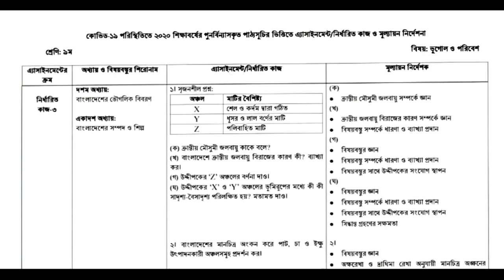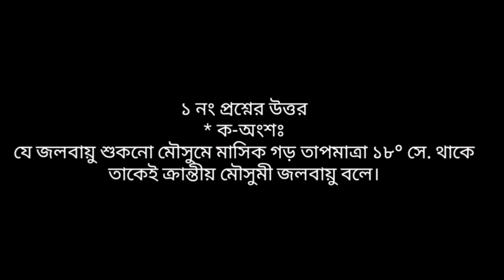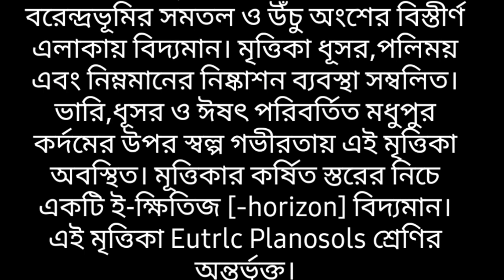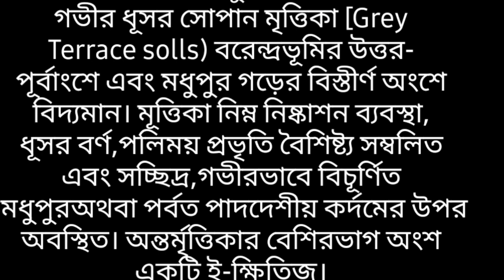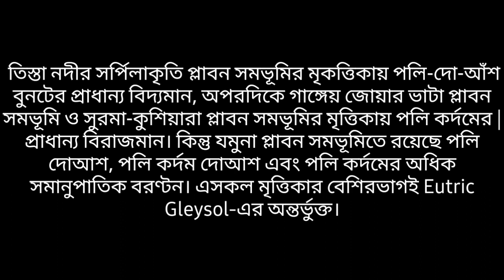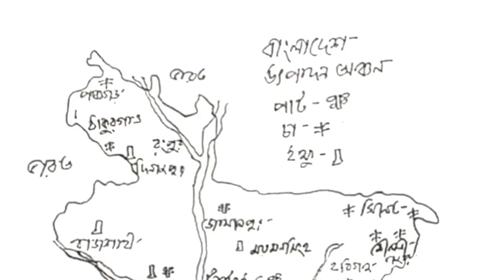Class 9 Geography and Environment Assignment (নবম শ্রেণি ভূগোল ও পরিবেশ এ্যাসাইনমেন্ট 6 week.